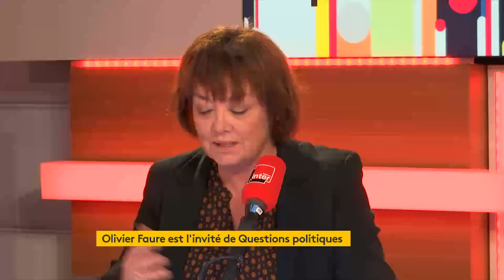Olivier Faure est l'invité de Questions Politiques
Olivier Faure , Premier secrétaire du Parti socialiste, député de Seine-et-Marne, est l’invité de « Questions Politiques » ce dimanche. Une émission présentée par Ali Baddou avec Laurence Peuron (France Inter), Françoise Fressoz (Le Monde) et Nathalie Saint-Cricq (France Télévisions).